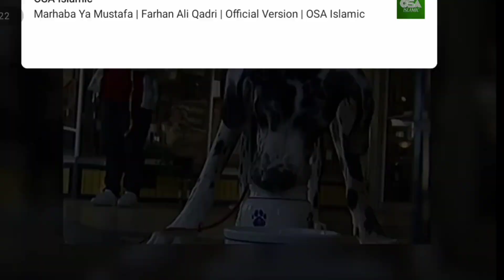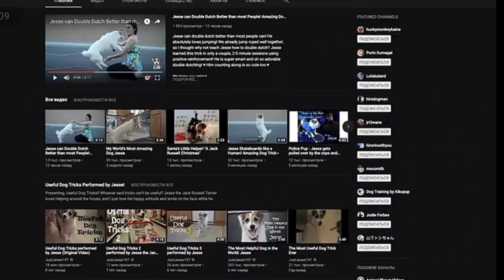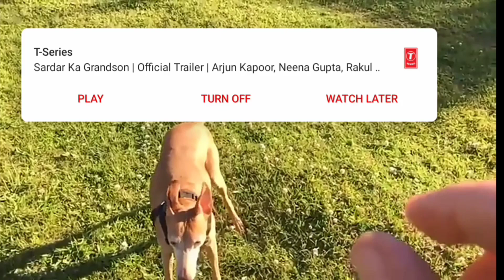[Most Amazing and Cute dogs ever],,,,😻😹🐕🐅🐯🐈🐖